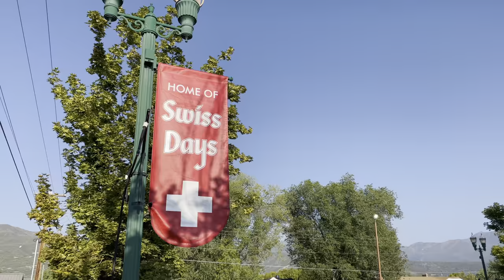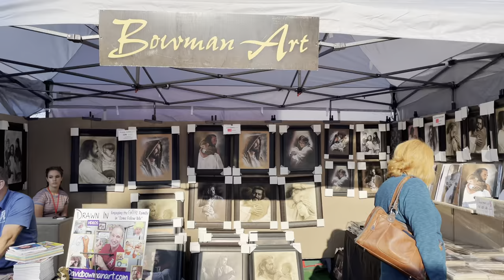Swiss Days 2021, Midway Utah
Join Kevin DeGroff as he attends "Swiss Days" in the beautiful town of Midway Utah. This is Kevin's last show before he leaves on a two year mission to the Ecuador Guayaquil South Mission! What an amazing show this was with so many wonderful people coming out to support Kevin and his effort to fund his mission! This is just a small portion of the many wonderful people I had the privilege to rub shoulders with. It was so nice to be able to present Sister Uchtdorf with a special pen! Also to be able to see Sister Rasband and help her get a few pens for her husband. Special thanks to everyone who came out and supported me and a huge thanks to all my family who was there helping me out!! Enjoy!!